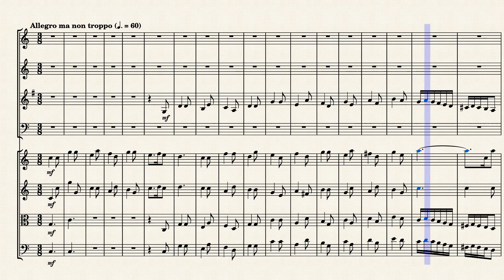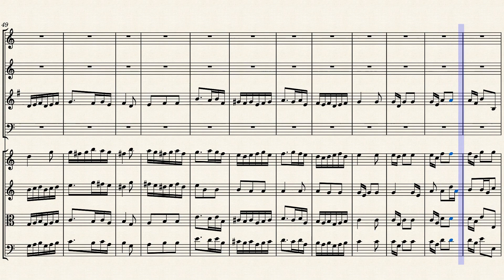"Expected Spring at last is come" (Z.321 No. 6) for Winds & Strings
Purcell was born in 1659 to Henry Purcell, master of choristers at Westminster Abbey, and his wife Elizabeth. When he was five, his father died, forcing his mother to resettle the family of six children into a more modest house and lifestyle. In about 1668, Purcell became a chorister in the Chapel Royal, studying under chorus master Henry Cooke. He also took keyboard lessons from Christopher Gibbons, son of the composer Orlando Gibbons, and it is likely that he studied with John Blow and Matthew Locke. In 1673, Purcell was appointed assistant to John Hingeston, the royal instrument keeper.

On September 10, 1677, Purcell was given the Court position of composer-in-ordinary for the violins. It is believed that many of his church works date from this time. Purcell, a great keyboard virtuoso by his late teens, received a second important post in 1679, this one succeeding Blow as organist at Westminster Abbey, a position he would retain all his life. That same year saw the publication of five of the young composer's songs in John Playford's Choice Ayres and Songs to Sing to the Theorbo-lute or Bass-viol. Around the same time, he began writing anthems with string accompaniment, completing over a dozen before 1685, and welcome songs. Purcell was appointed one of three organists at the Chapel Royal in the summer of 1682, his most prestigious post yet.

With Celebrate this Festival we come to the fifth of six Odes Purcell wrote to celebrate the birthday of Queen Mary in successive years from 1689. By 1693 the scoring of the orchestra had been increased to include oboes, recorders and a trumpet and, although the basic plan remained the same, the size and scale of the Odes and their dramatic content had increased. The choruses, often developing out of a series of solo sections, had increased in length and, in the interests of keeping pace with the libretto, instrumental ritornelli had all but vanished, with sections running instead straight into a contrasting vocal movement. Purcell worked closely with the famous trumpeter John Shore, and possible now were movements with virtuoso obbligato trumpet parts, of which the suitably military ‘While, for a righteous cause’ is a splendid example. Similarly, the presence of both oboes and recorders in the orchestra (oboists usually doubled on recorders) enabled delicately scored movements such as ‘Return, fond Muse’ (scored for two recorders and viola). The Symphony, much grander in scale than those of ten years before, was on this occasion copied directly from Hail! bright Cecilia, performed just six months previously, and Purcell was obviously blessed with two fine sopranos, whose opening duet sets a suitably stately tone for the Ode. But there is also writing of great beauty too, in particular the quietly ecstatic setting for solo alto, over a ground bass, of ‘Crown the altar’. Effective, too, is the wonderful seven-part vocal texture at ‘Repeat Maria’s name’ which throws the Queen’s name between voices and instruments before a minuet closes the work in elegant vein.

Although originally composed for Voices (SSATB) & Basso Continuo, I created this interpretation of "Expected Spring at last is come" from "Celebrate this festival - a Birthday Ode for Queen Mary" (Z.321 No. 6) for Winds (Flute, Oboe, French Horn & Bassoon) & Strings (2 Violins, Viola & Cello).